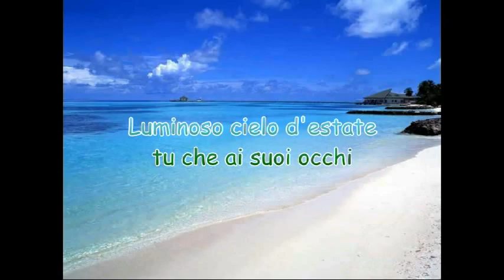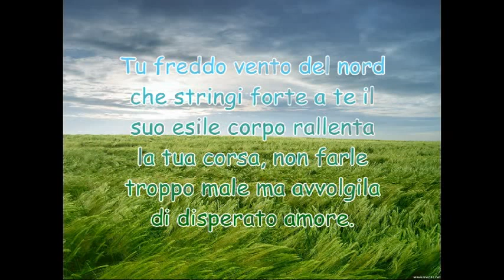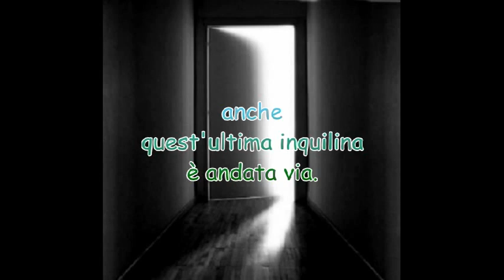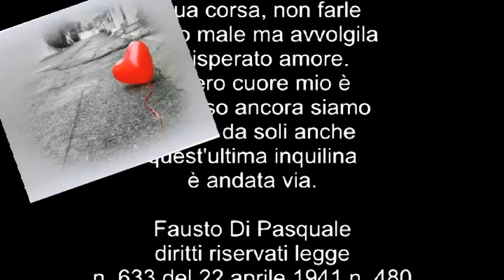Cuore solitario Poesia di Fausto Di Pasquale Musica Beautiful From the World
Tu vai senza me, mia vita
Tu scorri
Ed io non ho nemmeno fatto un passo.
Tu volgi altrove la battaglia,
Così mi diserti.
Io non t'ho mai seguito.
Henry Micha